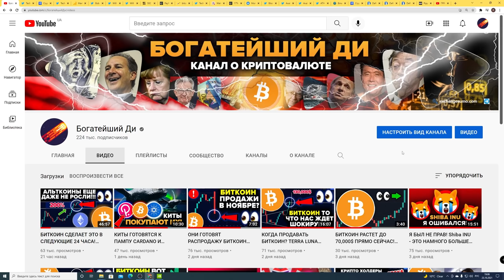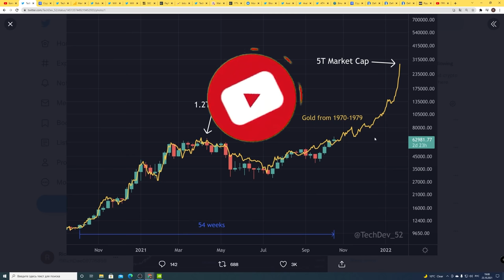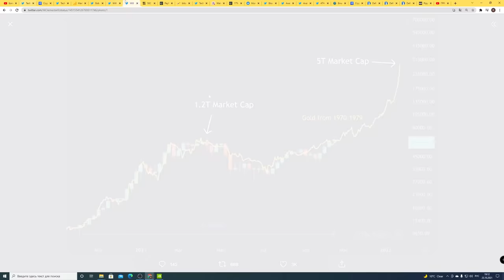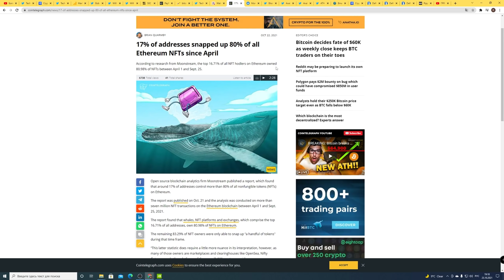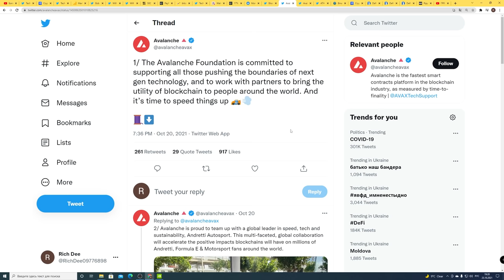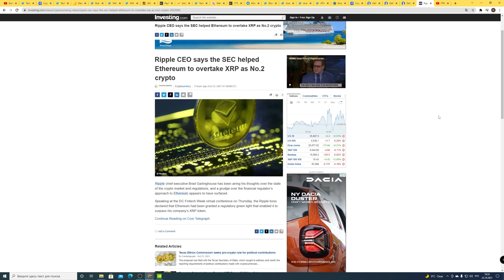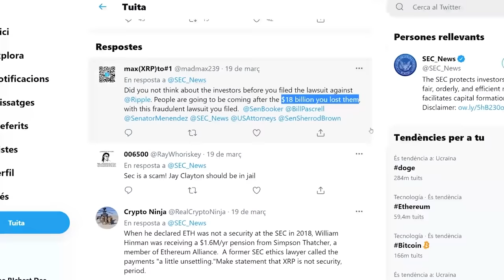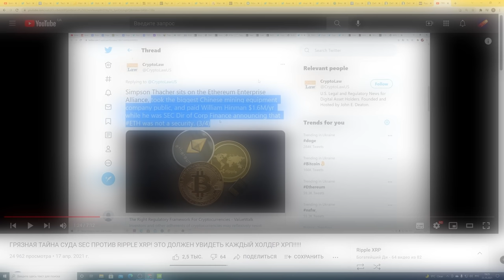БЕЗУМНЫЙ БИТКОИН ГРАФИК И ТАКАЯ ЖЕ ТРАЕКТОРИЯ! AVALANCHE МЕТРИКА ВЗРЫВАЕТСЯ! XRP BNB ETH НОВОСТИ!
00:00 Начало
00:14 ЭТОТ БИТКОИН ГРАФИК СУМАСШЕДШИЙ ТАК ЖЕ КАК И ТРАЕКТОРИЯ ЕГО ЦЕНЫ
03:00 Следущий год - рекордный для АЛЬТКОИНОВ
04:02 Delta model показывает Bitcoin за 150-175 тысяч долларов к концу 2021
05:07 В США запущен второй Bitcoin Futures ETF
05:49 Биткоин: Гугл тренды, Paypal и Walmart
07:28 Эфириум и NFT... Что случилось с моими Monsterbuds?
09:00 Avalanche метрика бьет рекорды!
09:57 Binance и BNB не сдаются!
11:10 Ripple: Эфириум купил себе второе место!
11:55 Коррупционная связь SEC и Ethereum